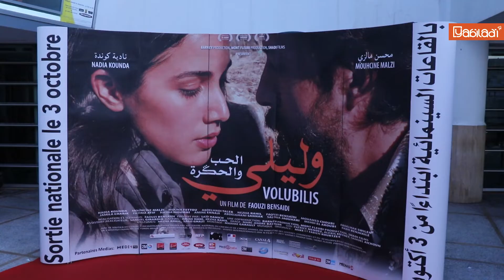Succès de l'avant-première du dernier opus de Faouzi Bensaïdi